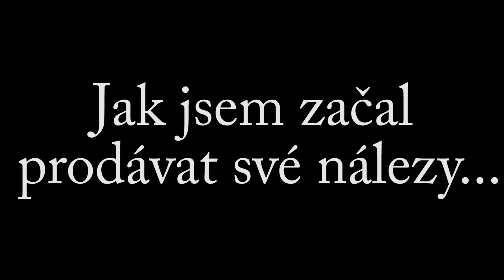Tak už prodávám nálezy...